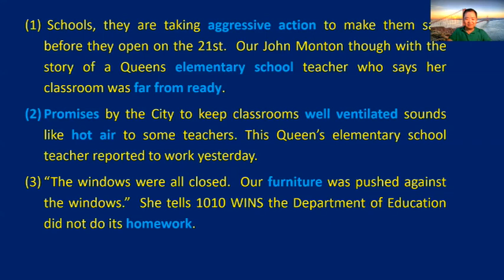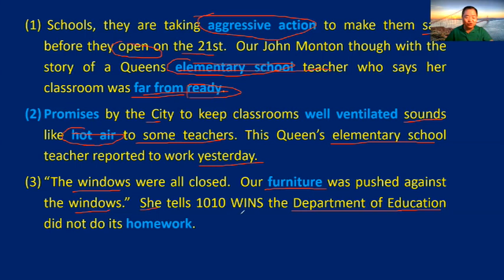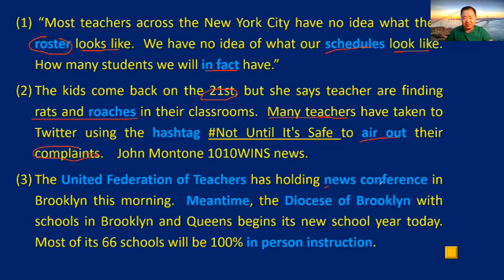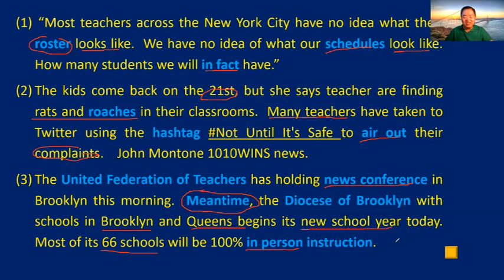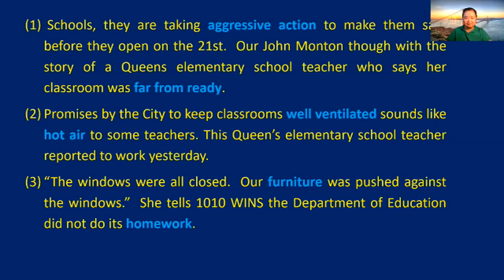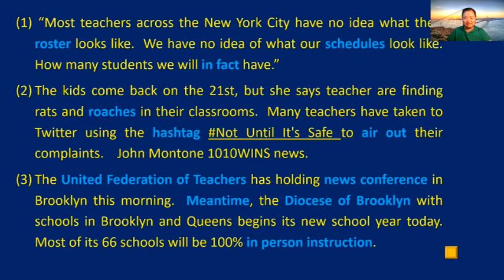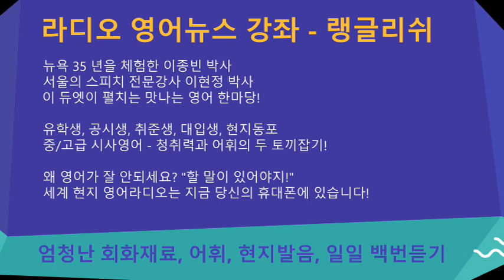교육 - 뉴욕시 학교들의 대면수업준비가 아직도 안되었다는 선생님들의 불평뉴스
뉴욕시의 초등학교들은 9 월 21 일 개학하기전에 학교를 안전한 장소로 만들기 위해, 아주 적극적 (Aggressive)으로 나서고 있습니다.   존몬톤기자가 퀸즈초등학교에 근무하는 어느 선생님의 뉴스를 전하는데, “준비될려면, 아직도 멀었다 (Far from Ready)”고 말합니다.

교실에 환기가 잘 되도록 (Well Ventilated) 하겠다는 뉴욕시의 약속 (Promises)이 선생님들에게 그저 헛풍선 (Hot Air)이 된 것같다고 말합니다.  퀸즈 초등학교 선생님들은 어제 근무준비를 위해 학교에 갔습니다.    “유리창은 모두 닫혀있었고, 가구 (Furniture)들은 창가에 밀려져 있었습니다”  어떤 선생님이 1010WINS에 말하기를, 교육부가 숙제를 하지 않았다고 합니다.  “뉴욕시에 있는 대부분 선생님들이 학생명부 (Roster)가 있는 건지, 스케쥴이 어떻게 될지, 몇명의 학생이나 배정될지도 모른다”는 것입니다.

9 월 21일에 학생들이 학교에 오면, 교실에서 쥐 (Rat)나 바퀴 벌레(Roaches)를 볼 수 있을꺼라고 선생님들은 말합니다.  교사들은  이러한 사진을 찍어서 트위터에 올리고,  “안전할 때까지 등교시키지 말라”라는 해시텍크 (Hashtag)를 붙여서 나누며, 자신들의 불평을 쏟아냅니다 (Air Out).

오늘아침에는 블루클린에서 교사연합회가 기자회견 (Press Confernce)을 했습니다.  반면에, 블루클린과 퀸즈에 학교가 있는 카톨릭 교구(Diocese) 학교들은 오늘부터 새학기가 시작됩니다.  66개 학교 대부분이 100 프로 대면 수업 (In Person Instruction)으로 진행할 예정입니다.